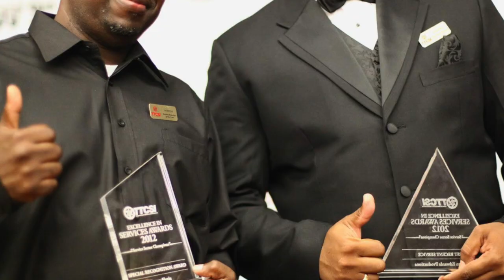STEVEN EDWARDS - THEATRE & TECH ICON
Making a Positive difference in the lives of young people through theatre and technology.